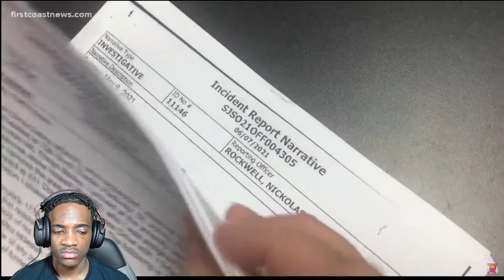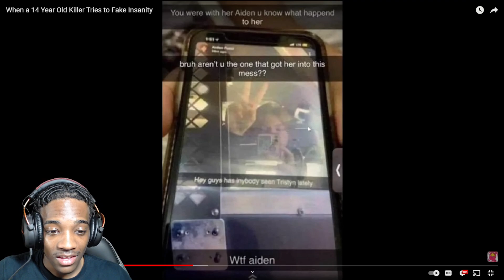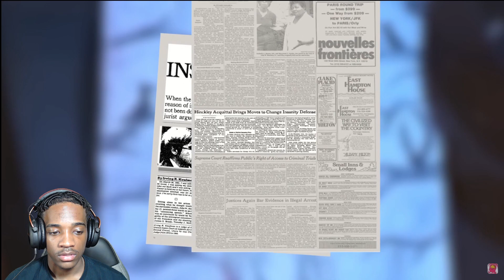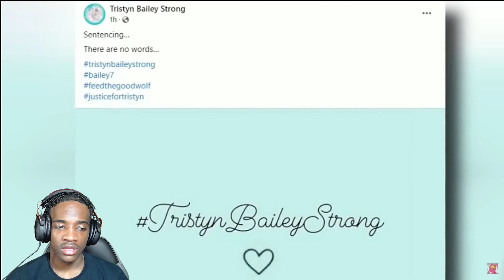Vince Reacts To 14 Year Old Killer Tries To Fake Insanity *Crazy Twist*